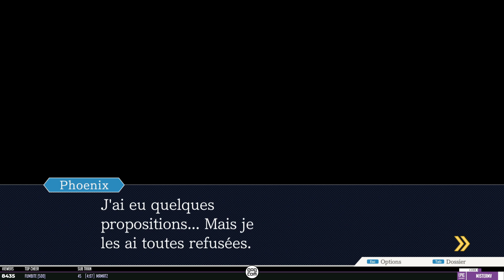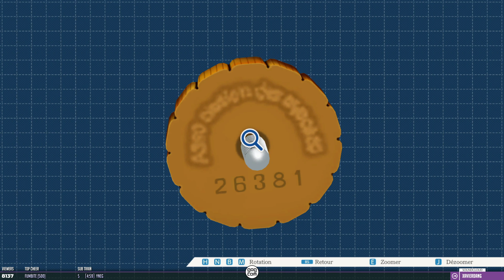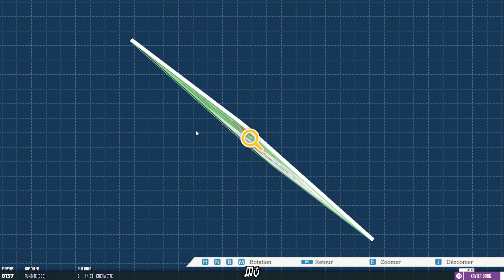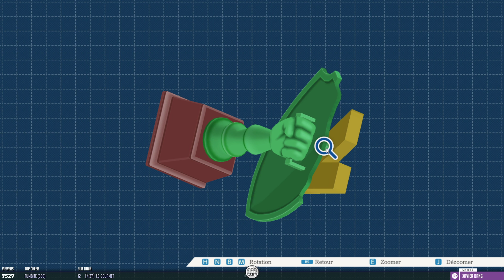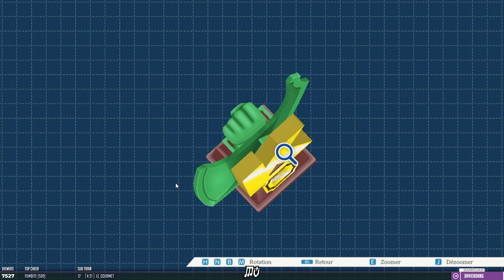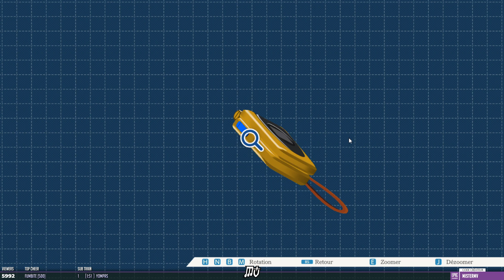SUR LE PARKING D'AUCHAN | Phoenix Wright: Ace Attorney (17)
L'affaire la plus longue !

Grâce à la version "Phoenix Wright: Ace Attorney Trilogy", nous replongeons dans ces jeux d'enquête & plaidoieries un peu foufous mais super satisfaisants. L'occasion de doubler plein de personnages en en faisant des caisses, comme d'hab !

On s'attaque ici au premier opus : "Phoenix Wright: Ace Attorney".